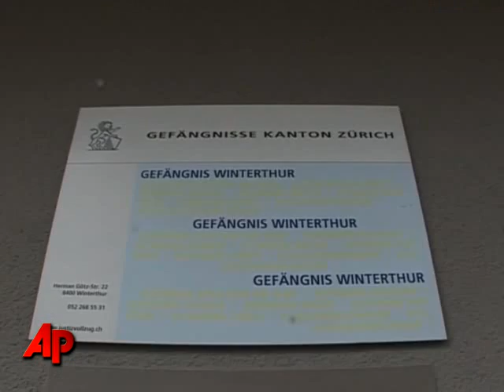Swiss OK Polanski Move to Alps House Arrest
The Swiss government has accepted a move to free film director Roman Polanski from prison on $4.5 million bail. He'll be placed under house arrest in his chalet in the Alps. (Nov 26)